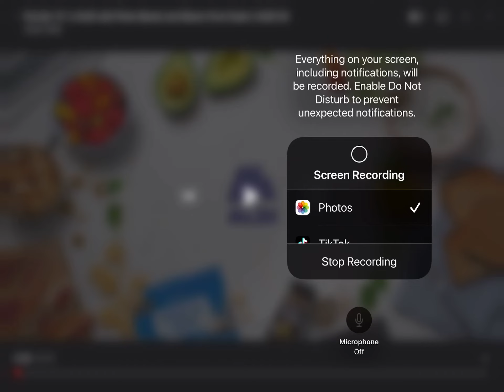Aldi Commercial (2022)